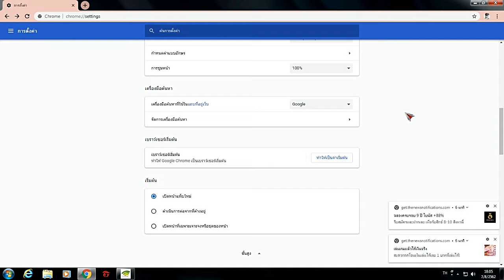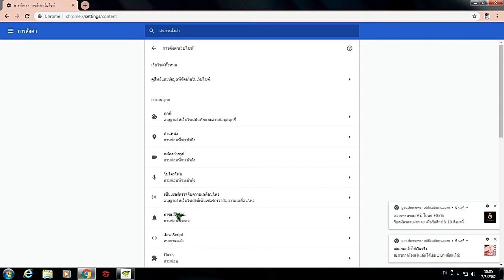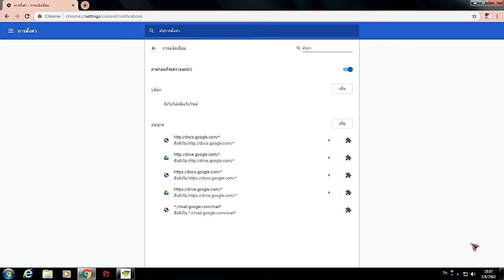วิธีลบโฆษณา ในกูเกิลโครม